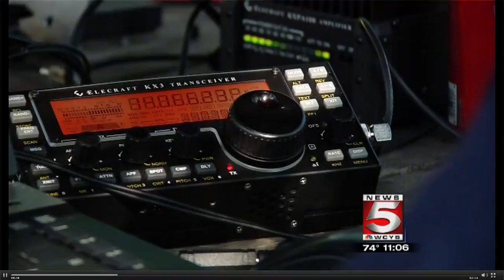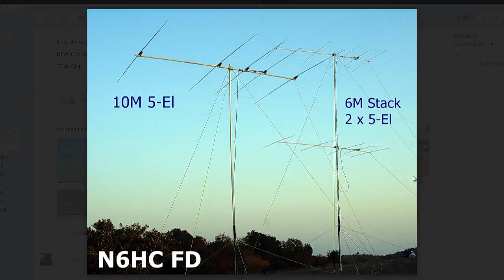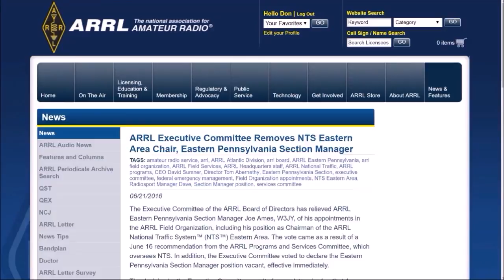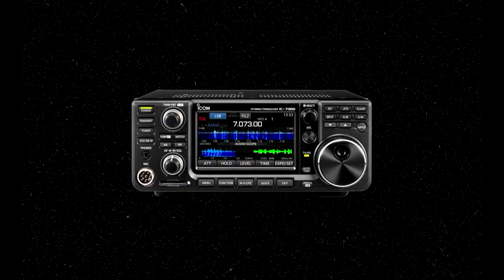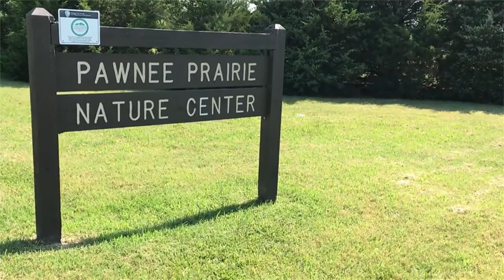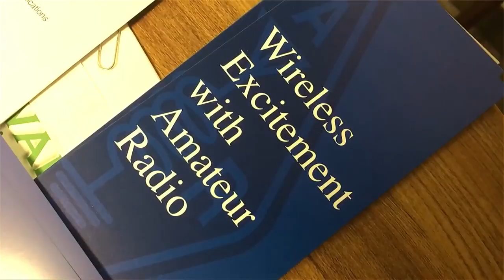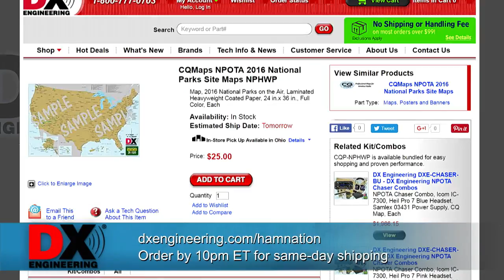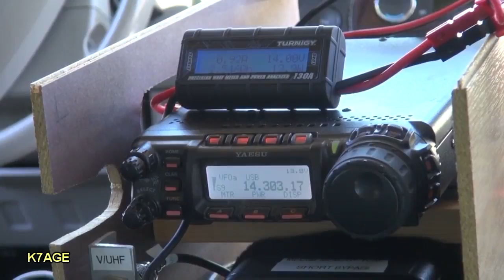Ham Nation 254: Field Day Recap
Bob's got mail, Gordo has shots from Field Day, K7AGE reports in from Field Day, and Val answers the chat-rooms questions.